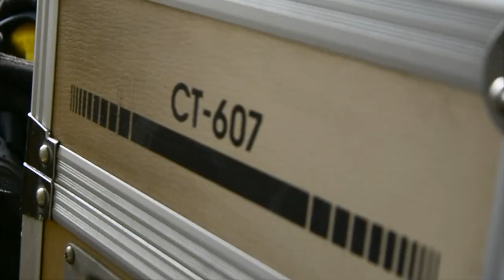One Horned Rhino at POBITORA Wildlife Sanctuary | Assam travel vlog | Beautiful North East India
Pobitora Wildlife Sanctuary is a wildlife sanctuary on the southern bank of the Brahmaputra in Morigaon district in Assam, India. It was declared in 1987 and covers 38.85 km², providing grassland and wetland habitat for the Indian rhinoceros.

Camera:
Nikon D5200 & D500 with 600mm  lens.

thanks to @Diganta da.